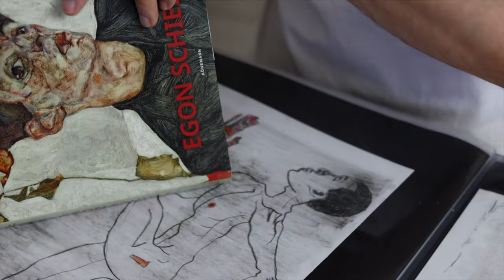Milan Petrović-ReDiscovery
Video by Deep Waters production.
"Milan is a Serbian-Canadian artist who rediscovered his love for art, especially sketching, years after moving to Canada. Enjoy this special production by Deep Waters Production to showcase the maestro that Milan Petrović is."